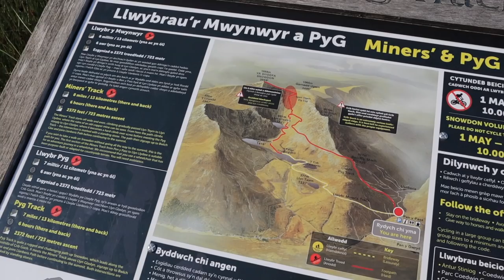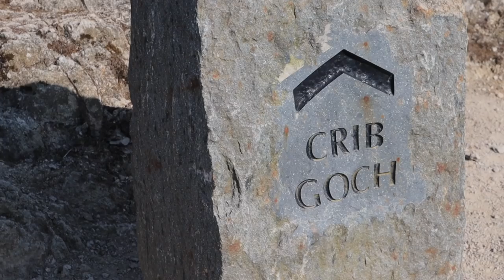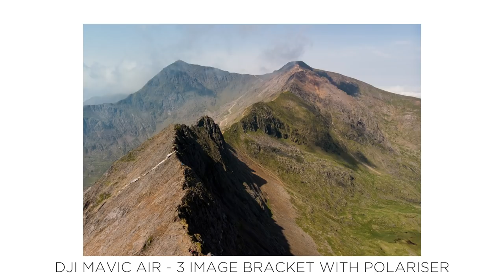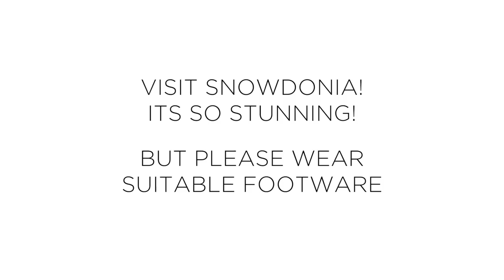Facing a fear, Crib Goch Snowdonia. Landscape Photography North Wales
So this was a big day.. Id alway wanted to climb the EPIC Crib Goch mountain ridge in Snowdonia, but either the weather or finding an experienced group to join prevented me.

I jumped at the chance to join two friends who i knew i could trust, Jack and Kingsley are very experienced and trained mountain guides, so i knew id be in safe hands to finally conquer and hopefully photograph the immensely intimidating Crib Goch.

so this vlog is more about conquering a fear than landscape photography but i did manage to get some pic with my Fujifilm x-pro2 and XF16-55mm lens.. i limited myself to just one lens and camera plus my drone so as not to carry too much weight on the mountain.

I hope you enjoy the vlog, if your thinking of visiting Crib Goch, or any of the stunning mountains in Snowdonia, please do so you'll just love it but PLEASE wear suitable clothing, especially shoes!

I hope you liked the images! :-)